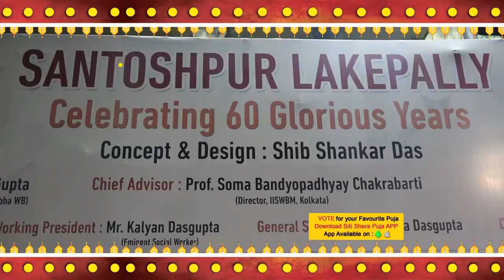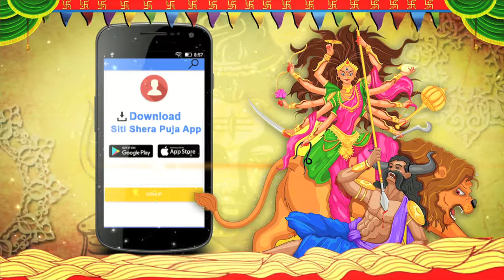SANTOSHPUR LAKE PALLY l Durga Puja 2017 l SITI SHERA PUJO 2017 l Kolkata best durga puja l pandal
SANTOSHPUR LAKE PALLY Durga Puja 2017
সন্তোষপুর লেক পল্লী-র এবারের পুজোর ভাবনা মনের মিলনে উৎসবের পরিচয়৷ আজকের যান্ত্রিক জীবনে অভ্যস্থ মানুষ ক্রমশ রোবট-এ পরিণত হচ্ছে। তাই লালন ফকিরের ভাবধারায় উদ্ভুত হয়ে সন্তোষপুর লেক পল্লীর এবারের ভাবনায় স্থান পেয়েছে মানুষের মনের মিলন।